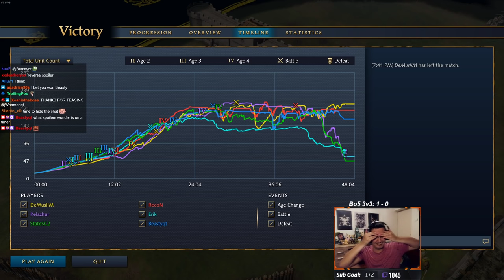Best Age of Empires 4 Game I've Ever Played - 3v3 Quarter Finals Game 2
Age of Empires 4 3v3 $20000 Tournament Quater Finals. With Beastyqt, Demuslim, Recon!